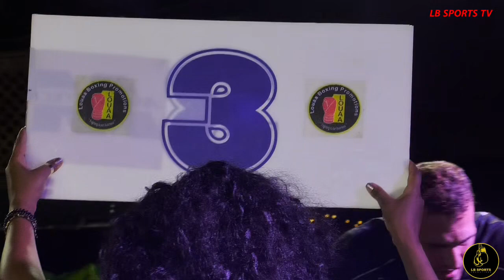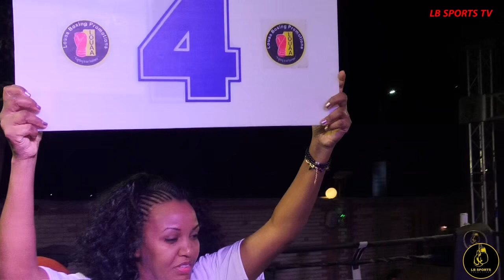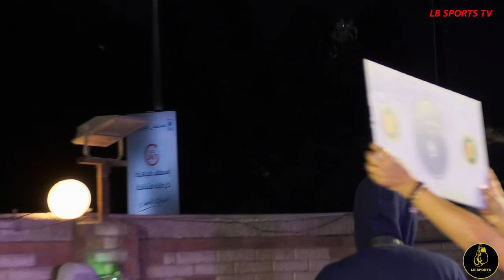Ahmed Hendy vs Ramy Magdy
ACE Club Fight Night 14